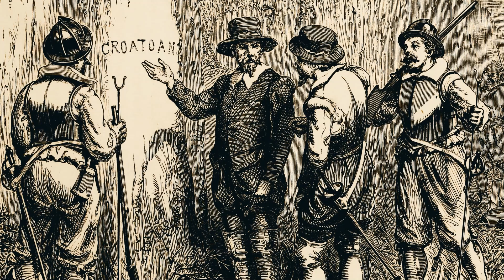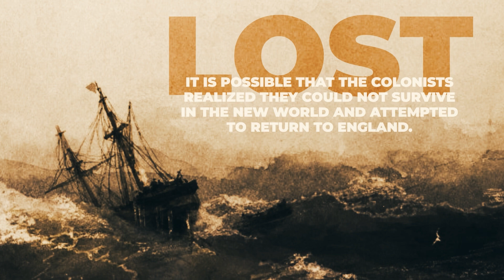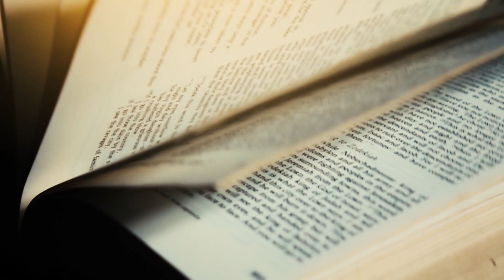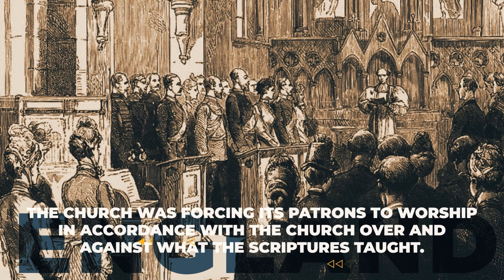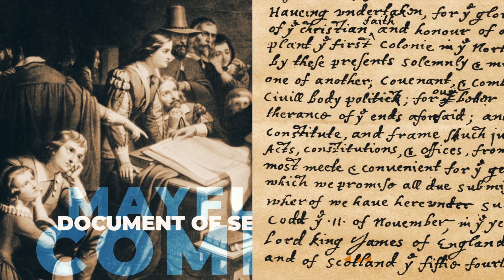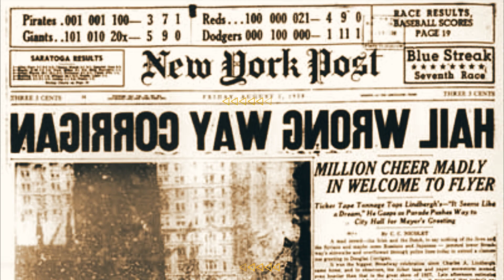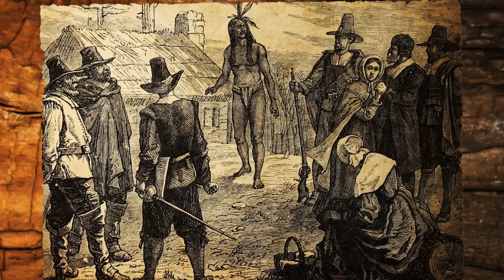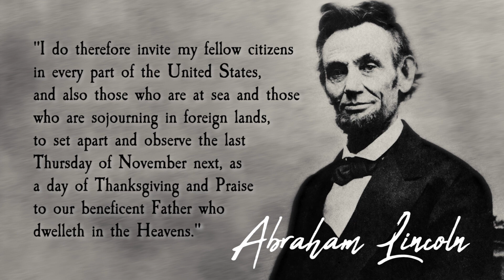SPECIAL: "The First Thanksgiving"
Explore with us the historical significance of Thanksgiving Day.

What are you thankful for this year?

P.S. We might make your request into a video 😉